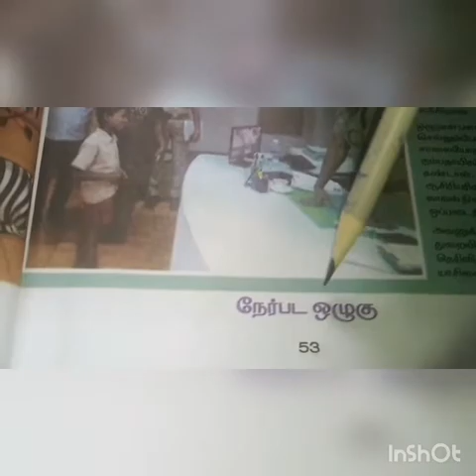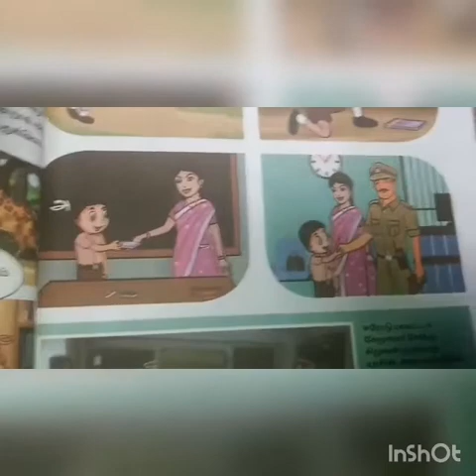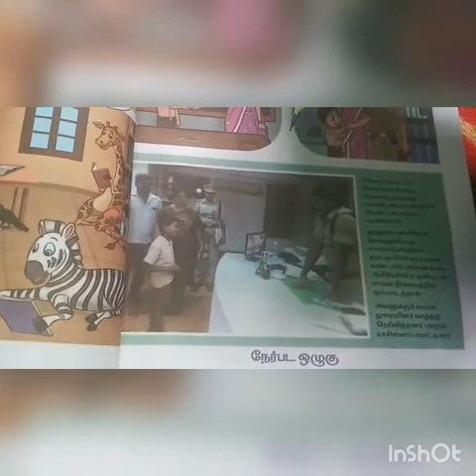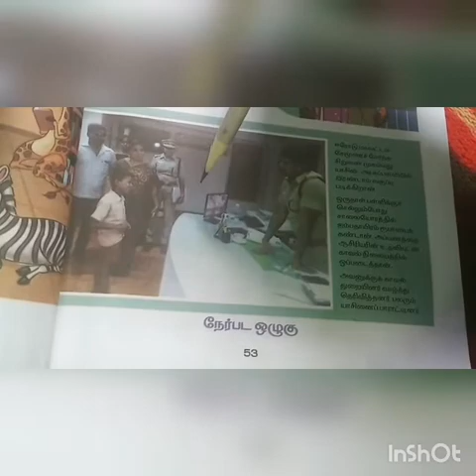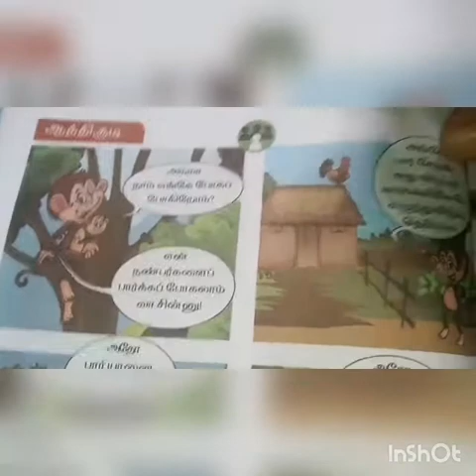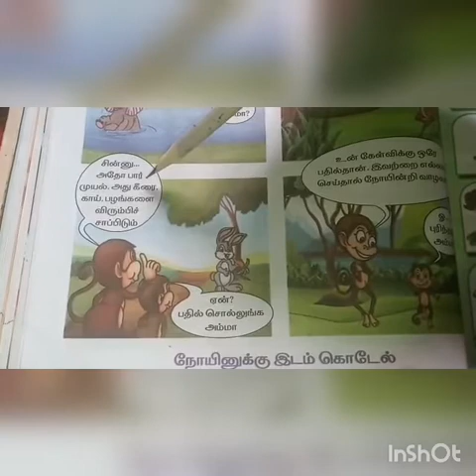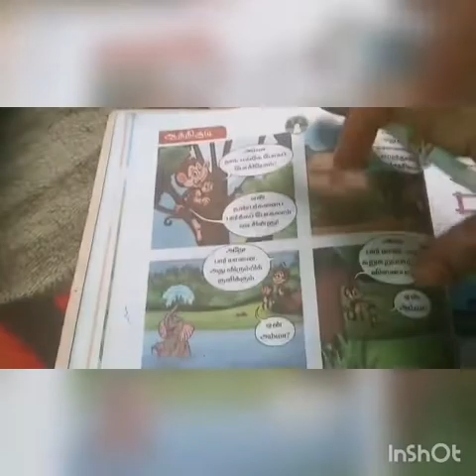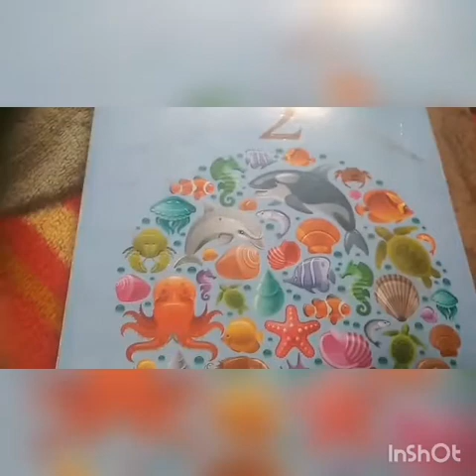SRI PARASAKTHI VIDYALAYA CBSE